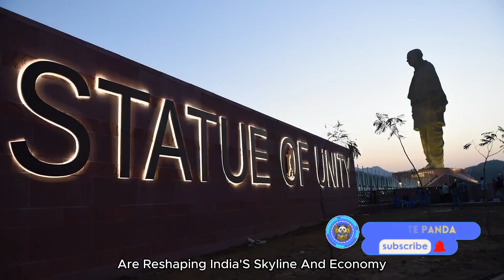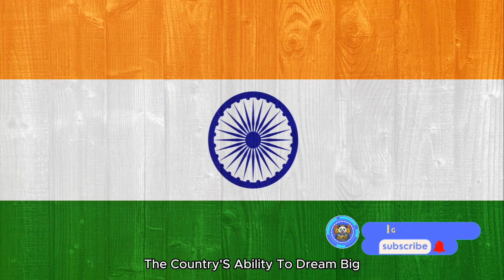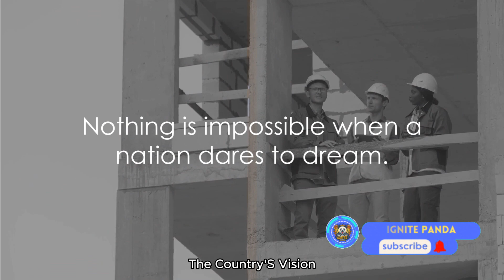India's 10 Megaprojects That Shock the World! 🇮🇳🤯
In this awe-inspiring video, we delve into India's astounding top 10 megaprojects that have amazed the world! From record-breaking infrastructure to innovative technology, we uncover the fascinating facts behind these remarkable feats of engineering. Prepare to be mesmerized by the sheer magnitude of these projects as we explore their impact on India and the world.

VIDEO CHAPTERS:
00:00:00 The Shocking Scale of India's Megaprojects
00:00:56 Number 10
00:01:56 Number 9
00:02:55 Number 8
00:03:44 Number 7
00:04:40 Number 6
00:05:44 Number 5
00:06:35 Number 4
00:07:33 Number 3
00:08:33 Number 2
00:09:31 Number 1
00:10:28 Outro